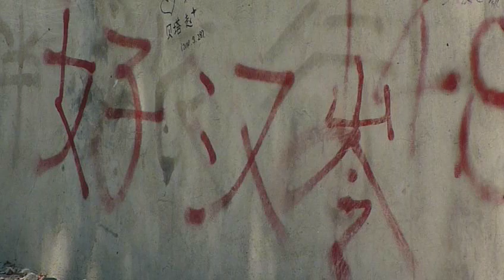香山八大处穿越香八拉 Fragrance Hill Hiking to Badachu（Xiangbala） 12